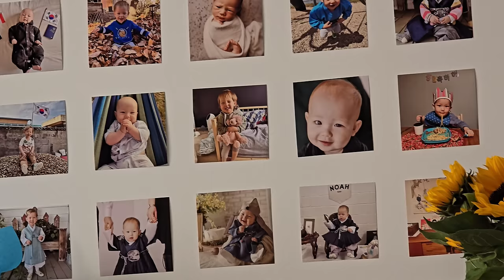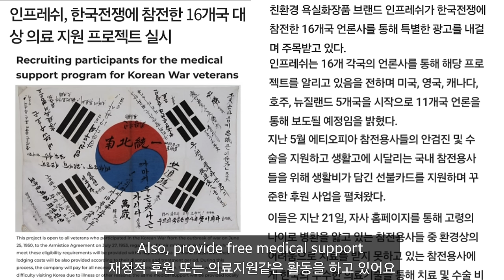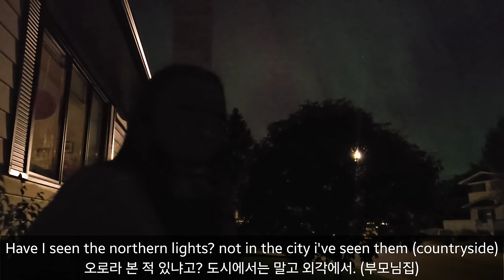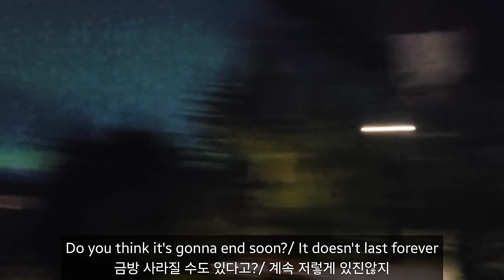(옐로우나이프 갈 필요가 없이) 집앞에서 역대급으로 선명하게 포착된 오로라! Feat. 인프레쉬 6.25 전쟁 참전용사 후원 키링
6.25 참전용사분들의 숭고한 희생을 기리며 인프레쉬에서 참전용사 후원 키링을 선보였습니다.
이 키링을 통해 참전용사님들의 이야기를 함께 기억하고 그분들의 헌신을 나누는 데 동참해주시면 감사드립니다.
(해당 키링의 수익금 일부가 참전용사 후원에 쓰입니다.)

00:00 노아 1000일 기념 파티
02:14 레고 세차장 장난감을 선물로 받은 노아의 반응
03:10 신장개업, 드디어 세차장 주인이 된 노아 😂
04:15 캐나다 처가댁에서 보내는 추수감사절
05:22 추수감사절, 땡스기빙데이 음식
07:00 지아가 보여주는 칠면조 맛있게 먹는 방법 😋
07:30 인프레쉬 6.25 참전용사 후원 키링을 선물 받은 캐나다 가족들의 반응
10:08 집앞에서 역대급으로 선명하게 포착된 오로라!

사용장비
-Gopro hero 11, dji mini 4 pro, Galaxy s24 ultra, DJI mic 2

Business